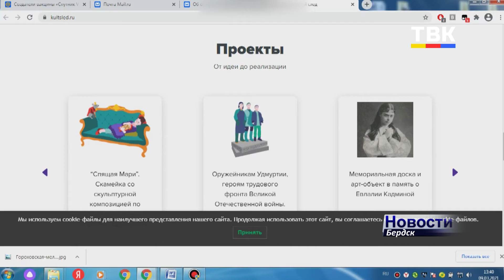В Бердске предлагают создать новую достопримечательность – Гороховскую мельницу